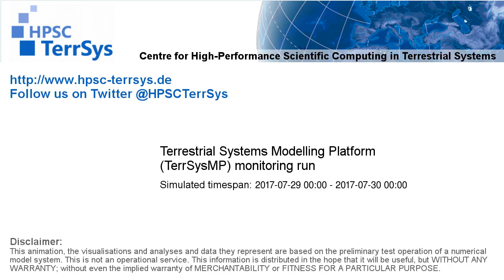TerrSysMP monitoring run 2017-07-29 - runoff - NRW (24h)